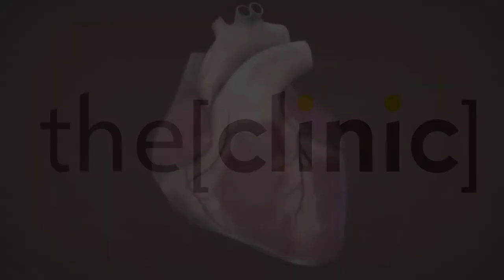الدكتورة ليلى ابراهيم شلبي تتحدث عن اهميه اعادة تاهيل مرضى القلب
الدكتورة ليلى ابراهيم شلبي طبيب امراض قلب تخصص علم الطب الوقائي و اعادة تاهيل مرضى القلب